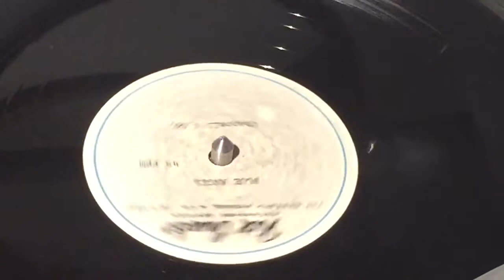"Blue Angel" 60's Latin teen from rare acetate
Unreleased? Sounds like a demo for sure.